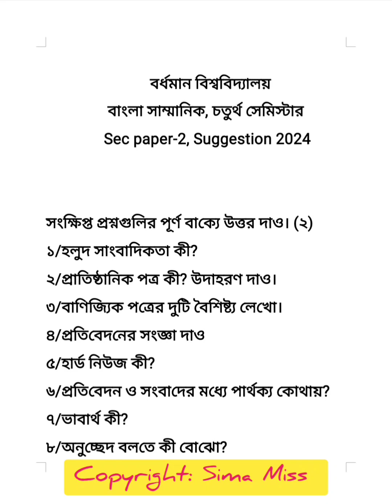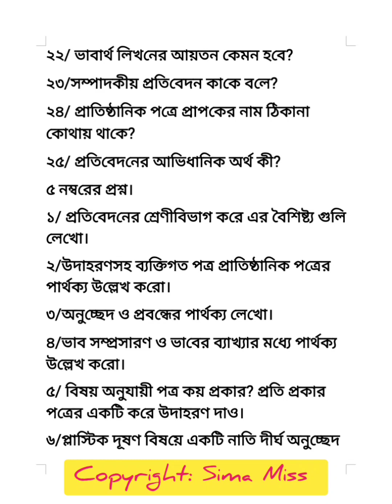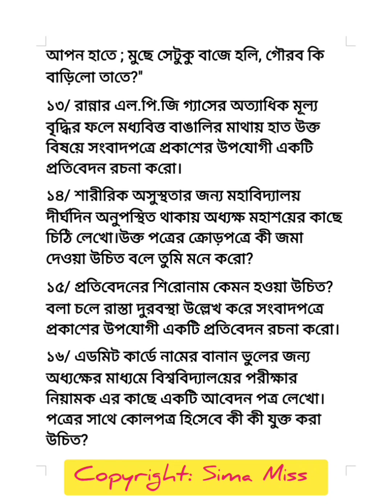Bengali honours 4rth semester sec paper-2 Suggestion 2024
বাংলা অনার্স চতুর্থ সেমিস্টারের ছাত্র-ছাত্রীদের জন্য সেট পেপারের সম্পূর্ণ সাজেশনটি এখানে দেয়া হলো। এই সাজেশনের সমস্ত ট্রফি কি তোমরা ডঃ দেবেশ কুমার আচার্যের বই পেয়ে যাবে। বিভিন্ন সালের প্রশ্ন গুলো এখানে কভার করার চেষ্টা করা হয়েছে।